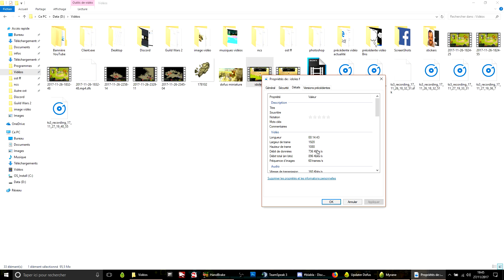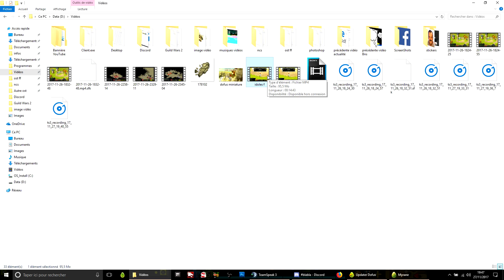Handbrake : Un logiciel magique pour réduire la taille des fichiers vidéos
Petit tuto Handbreak pour réduire la taille des fichiers vidéos.